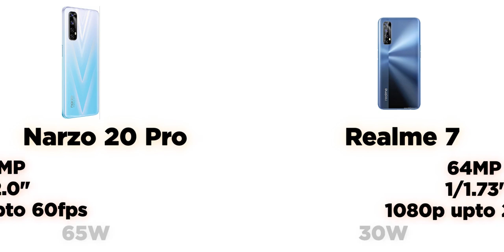Why Do Companies Rebrand Their Phones?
Rebrands- that was the hot word for tech in 2020. Well guess what, it seems like it might be the same for 2021, too. Why do companies actually rebrand? Is there a point to this? Well, rebranding, whether you like them or not, can actually be very beneficial to the brand. I personally hate it though. Watch the whole video to know why companies rebrand their phones.

Tech Aisle is a technology based-channel that strives to give you entertainment and knowledge at the same time.  You will get to see unboxings, reviews, tech tips, app videos and more.

00:00- Introduction
01:01- Wider Audience
02:39- Negative Image
03:43- Time Saver
04:50- Reposition

Cheers!!